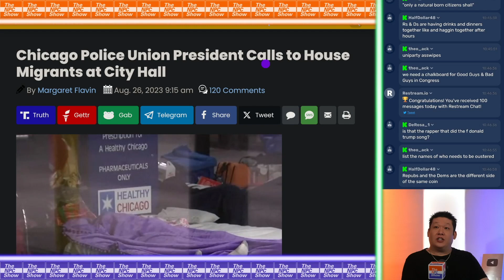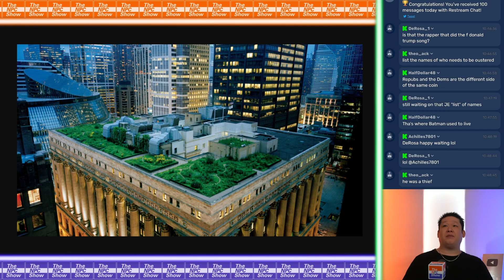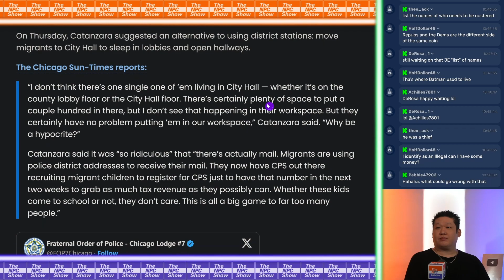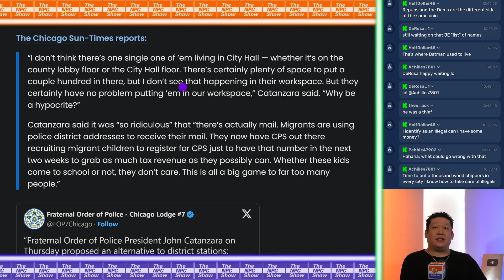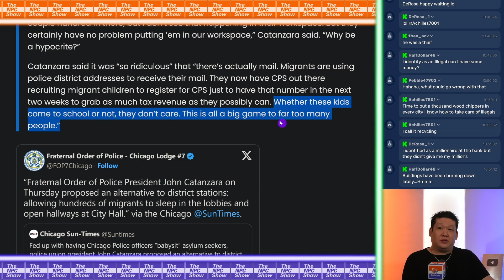Chicago To House Mlgrants In City Hall 🟠⚪🟣 NPC Politics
Chicago To House Mlgrants In City Hall